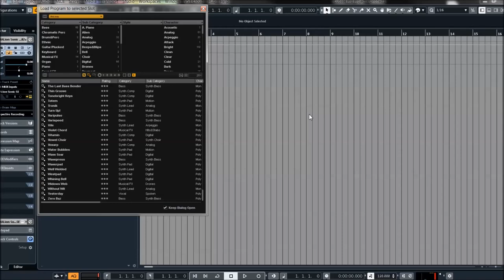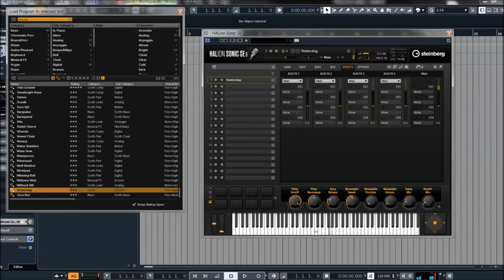Steinberg | Halion SE 3 | ANIMA Presets Preview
Anima features two wavetable oscillators, a flexible modulation section and the powerful arpeggiator and comes with hundreds cutting-edge synth sounds for modern electronic productions.